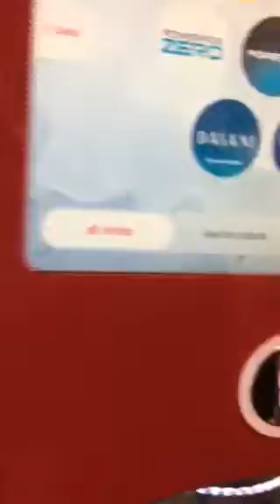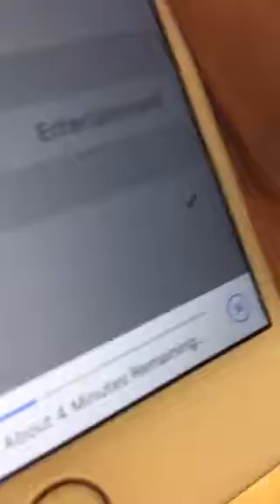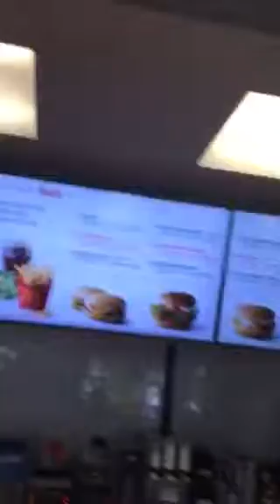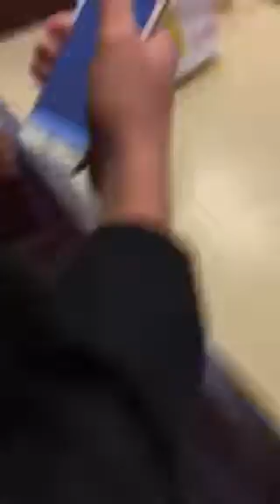Ordering at mcds